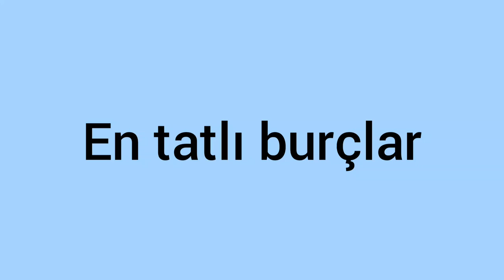𝕖𝕟 𝕥𝕒𝕥𝕝ı 𝕓𝕦𝕣𝕔𝕝𝕒𝕣 _&-+